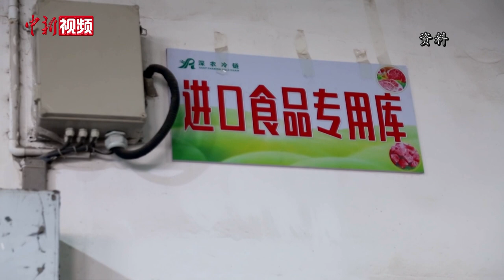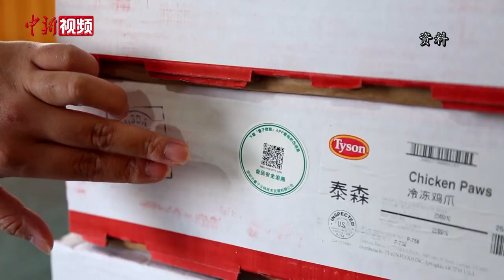中疾控专家：武汉华南海鲜市场疫情存在冷链引入病毒可能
近日，国家卫生健康委举行“新冠疫情溯源—冷链”主题采访。会上有多位专家强调，发生在武汉华南海鲜市场的疫情存在冷链引入病毒的可能性。